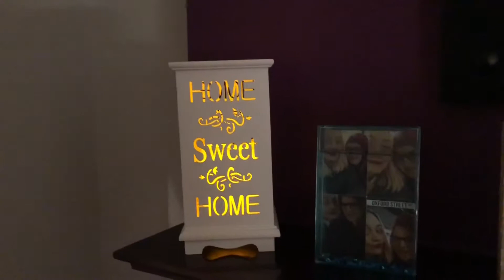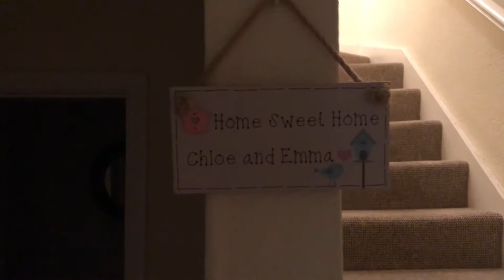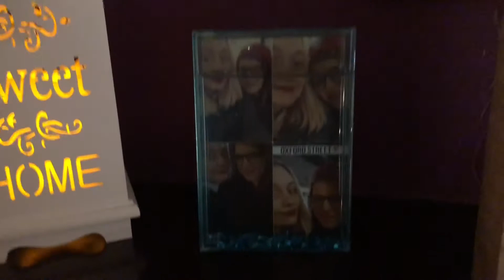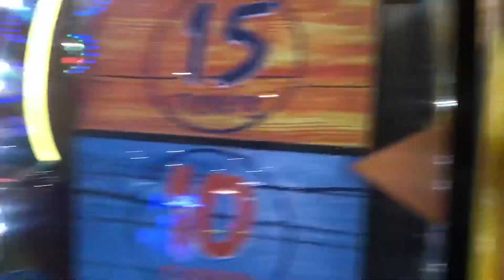VLOGTOBER (1st - 6th) || CHLOÈ GANDON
VLOGTOBER Week 1

My first ever VLOGTOBER 😱😱😱
This is what I got up to on the first week of October 2018.